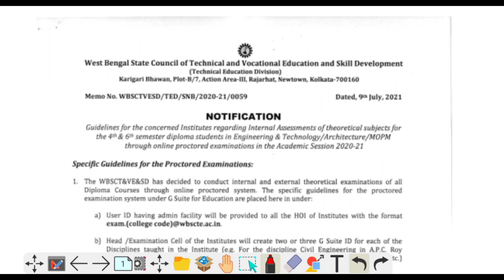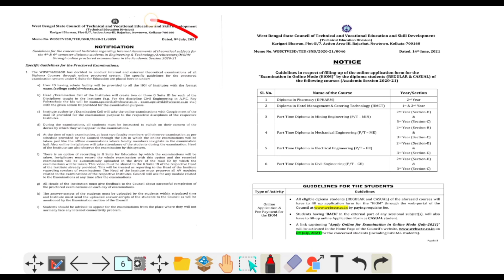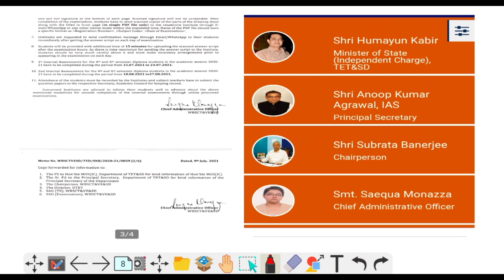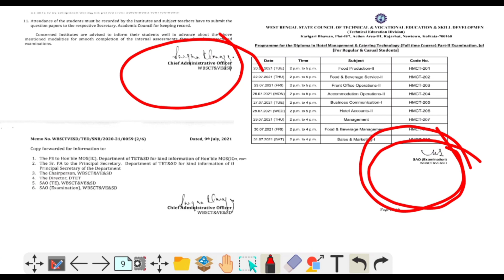WEBSCTE New Notice ll FAKE With 100% Proof ll G- Suite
Hey Guys, This is Dipesh And You Are Reading The Description Of TECH TUTORS. Guys Here You Will Get Full Crack Course Coaching Of Mining And Mine Surveying. Especially For West Bengal Polytechnic College Students.
Guys Pure West Bengal me aap logon ko to the topic koi nhi bataega Mine Surveying ke baare me. Ek baar mujhe bhi try kar ke dekho.
Agar Video aacha laga ho to Like karo aur Doston ke sath Share karo agar bura laga ho to dislike karo aur tab bhi doston ke sath share karo